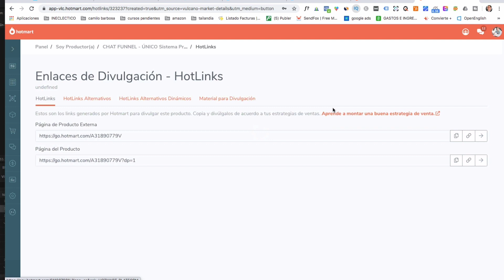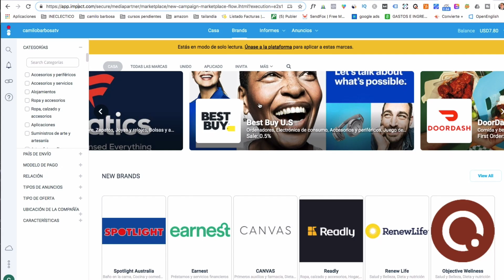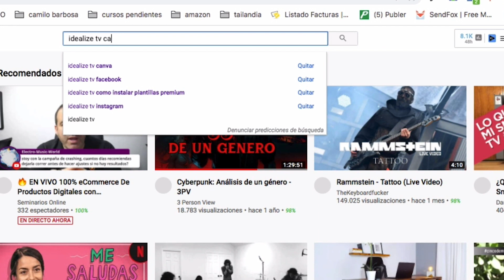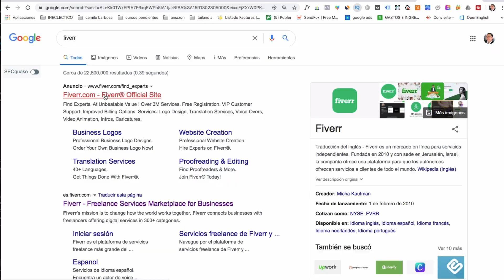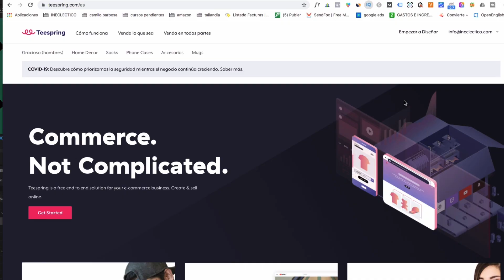5 Ideas para ganar dinero por Internet sin invertir nada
5 estrategias para ganar dinero en línea en 2020 sin invertir, así es!

🔥 Toma alguno de estos Cursos Marketing Digital gratis | Aprende a crear tu negocio digital y aumentar tus ventas  🔥👇

Compartimos contenidos, videos y respuestas a todas tus preguntas